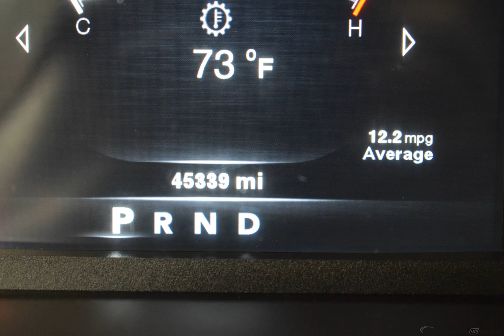2014 Deep Cherry Red Crystal Ram 1500 4D Crew Cab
Used 2014 Deep Cherry Red Crystal Ram 1500 4D Crew Cab Sport black
*ATTN: Price Recently Reduced!*, *BLUETOOTH*, *BACKUP CAMERA*, *SAT Radio*, *CLEAN CARFAX**ONE OWNER*, 115V Auxiliary Power Outlet, 9 Amplified Speakers w/Subwoofer, Auto High Beam Headlamp Control, Black Exterior Mirrors, Bucket Seats, Class IV Receiver Hitch, Convenience Group, Folding Flat Load Floor Storage, Full Length Floor Console, Heated Front Seats, Heated front seats, High Back Seats, Keyless Enter-N-Go, Leather Trimmed Bucket Seats, Power 10-Way Driver & 6-Way Passenger Seats, Power Black Trailer Tow Mirrors, Power Lumbar Adjust, Power Sunroof, Quick Order Package 26L Sport, Rain Sensitive Windshield Wipers, Rear 60/40 Split Folding Seat, Remote Proximity Keyless Entry, Remote Start & Security Group, Remote Start System, Security Alarm, Sport Premium Group, Trailer Brake Control, Trailer Tow Mirrors & Brake Group, Ventilated Front Seats.
Awards:
  * Motor Trend Automobiles of the year
Reviews:

  * If you want the only full-size pickup (so far) with the fuel economy of a smaller-displacement diesel engine yet all the pulling and working power you'd expect, the 2014 Ram 1500 is for you. Source: KBB.com
  * Supple ride and composed handling; strong gas V6 or fuel-efficient diesel V6 available; available eight-speed automatic transmission improves fuel economy and towing abilities; refined and quiet cabin; useful tech features. Source: Edmunds
  * Function has never had a more impressive form. The exterior of the 2014 Ram 1500 is re-engineered to look and perform better. With active aerodynamics and an upgraded front fascia, it's both beautiful and powerful. Available RamBox Cargo Management System offers lockable, lighted, drainable storage - perfect for storing tools, gear, and beverages.  With new fabrics and leather trim choices for seats the interior of the Ram 1500 feels as good as it looks. From the displays to the stitching, it's the most sophisticated Ram Truck experience yet. The 7-inch premium customizable screen lets you know what's going on inside, outside, and under the hood.  With the Uconnect Access System, your truck can do double duty as a mobile office or entertainment center. The available 8.4-inch touchscreen offers available features like interior climate control and 3-D terrain maps. Bluetooth wireless connectivity, voice command, and steering wheel-mounted buttons mean you're always in complete control.  Whether it's the legendary power of a 5.7L HEMI V8 or the potent and efficient 3.6L Pentastar V6 with Best-in-Cl...